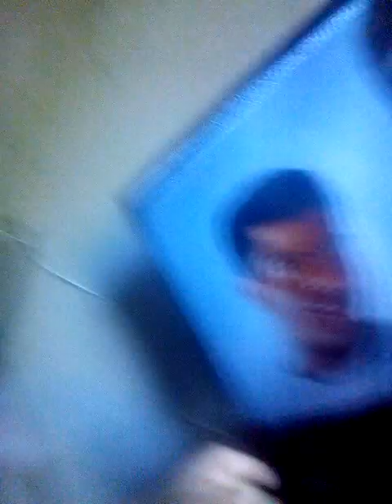osvaldo Vieira cantando a música fim de semana de João Paulo e Daniel